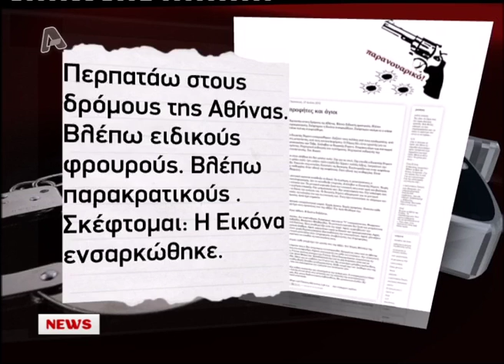Ο ΔΡΑΣΤΗΣ ΔΟΛΟΦΟΝΙΑΣ ΤΗΣ ΠΑΡΟΥ .mp4